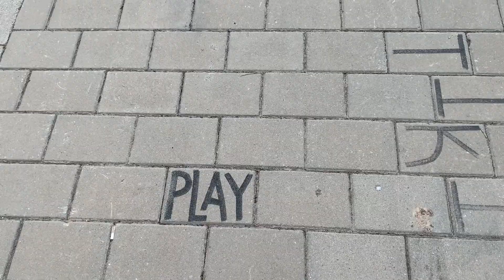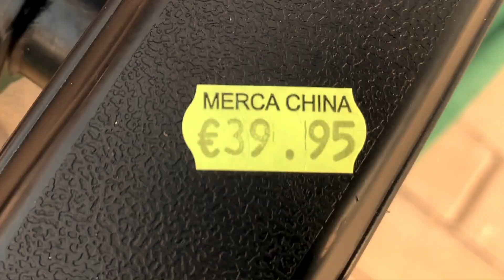NAKED Queen of the Skips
Leading a Nomad Life sometimes takes me to the Skips, the other day I found 40 Euros.. Put THUMBS UP if you liked the video and Please SUBSCRIBE to my Channel.

SHOP my Unique Art Designs on T-Shirts, Hoodies, Sweatshirts, Phone and iPad Cases, Mugs, Pillows and many more items

Yours NT